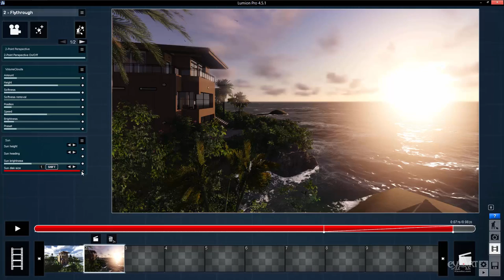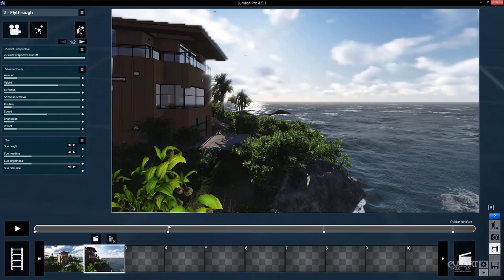0803Lam chu chuyen dong Lu